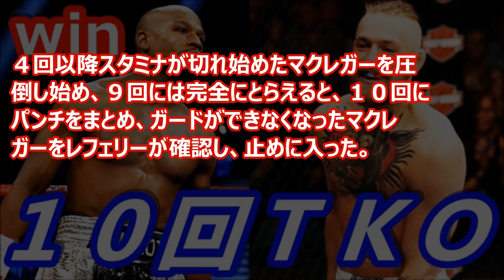メイウェザー、最後の試合でマクレガーを１０回ＴＫＯで下す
プロボクシング元世界５階級制覇王者フロイド・メイウェザー（４０）＝米国＝と、米国総合格闘技「ＵＦＣ」２階級王者コナー・マクレガー（２９）＝アイルランド＝の世紀の対決が２７日（米時間２６日）米・ラスベガスで行われ、メイウェザーがボクシングデビュー戦のマクレガーを１０回ＴＫＯで５０勝目をもぎ取った。

　メイウェザーは、１回から前に出てくるマクレガーの攻撃を見極め、ボディーブローを中心に攻撃を組み立てる。４回以降スタミナが切れ始めたマクレガーを圧倒し始め、９回には完全にとらえると、１０回にパンチをまとめ、ガードができなくなったマクレガーをレフェリーが確認し、止めに入った。

　勝者のメイウェザーにはＷＢＣから３００個の宝石が散りばめられた、マネーベルトが送られた。